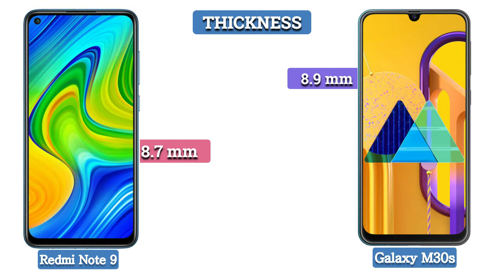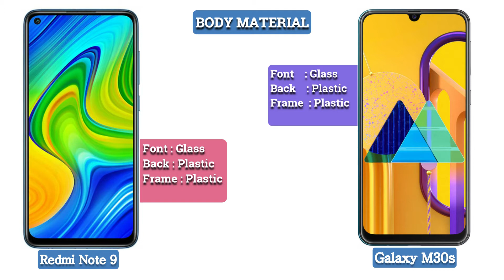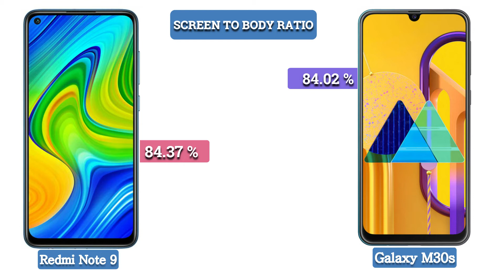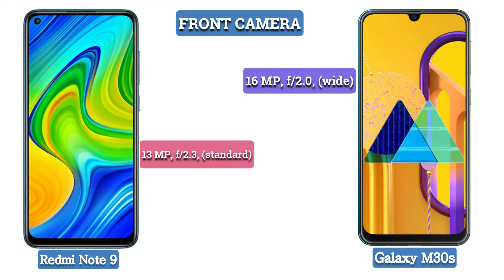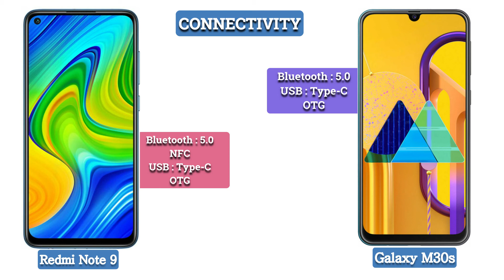Redmi Note 9 vs Samsung Galaxy M30s Which Should You Buy ?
Redmi Note 9 vs Samsung Galaxy M30s Detailed Comparison